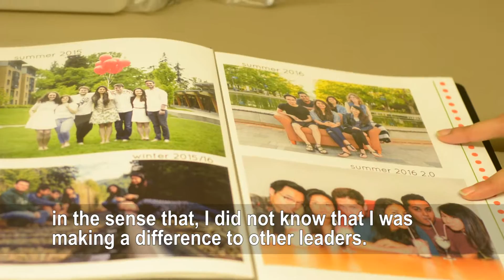Faces of Today 2017: Sneha Balani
Sneha is currently a PhD student in the UBC Faculty of Medicine. She has been continuously impacting the community at UBC and beyond through various roles and organizations.

Sneha is a Residence Advisor and has achieved a higher involvement of graduate students in UBC Student Housing through her positive attitude and impactful efforts. She is also currently the Chair of the Graduate Student Society - UBC Vancouver Strategic Planning Committee where she stands out through her vision and empathy for students and student leaders. Sneha has also been involved with Let's Talk Science and is now serving on the National Advisory Board of Stem Cell Talks. Sneha's research has also been published in the Nature magazine and has made wide-ranging impact in stem cell research.

As a leader, Sneha leads by example, approaching situations creatively with the intent of making change.

Video credit: Angela Leung and Ashley Kobayashi